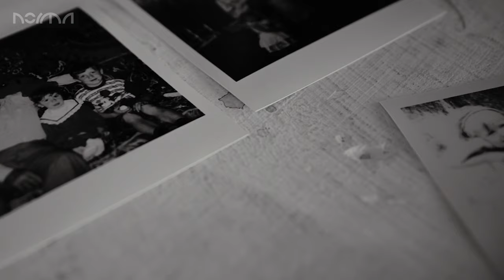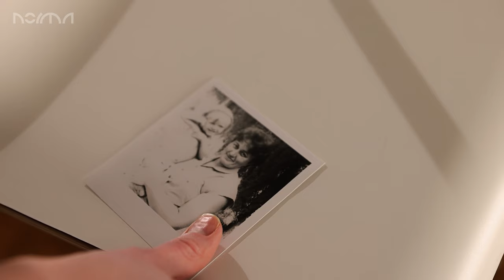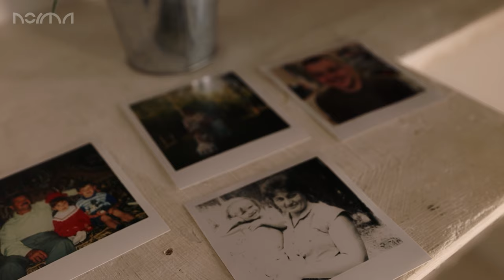Танец - Dance видеосъемка танца Харьков / видеограф / видеооператор / STUDIO NORMA - sound & vision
Танец - Dance
видеосъемка танца Харьков / видеограф / видеооператор
STUDIO NORMA - sound & vision
Видеосъемка Харьков